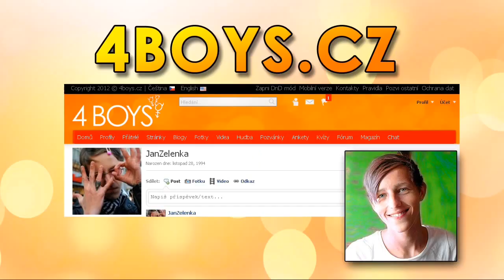Jan Zelenka a Martin Hranac - Nejteplejsí rozhovor roku (Czech Hard Core Gays!)